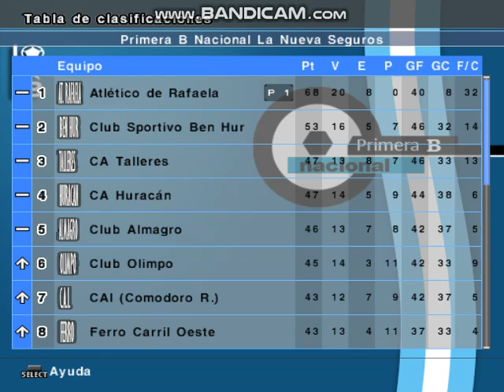PES 6 ( Fecha 28 - Tiro Federal vs Atletico Rafaela ) Clausura 2007 - B Nacional con Rafaela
en Rosario no nos sacamos ventajas buscamos de mil formas el resultado y había q conformarse con el empate

link para conseguir el parche